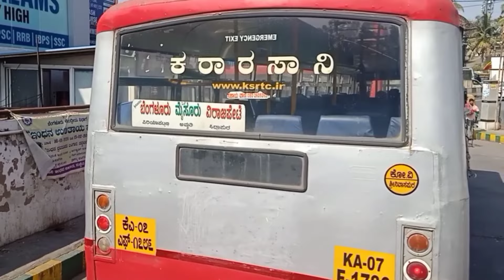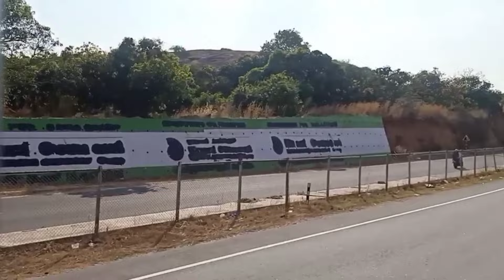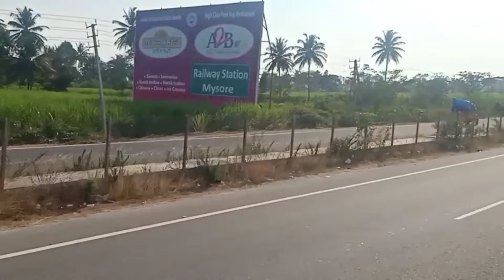Bengaluru to Mysuru first journey in KSRTC Ashwamedha bus